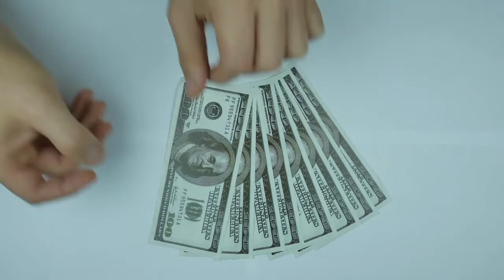Currency Rates Today in Pakistan | Dollar Rate Today | Price Today 293